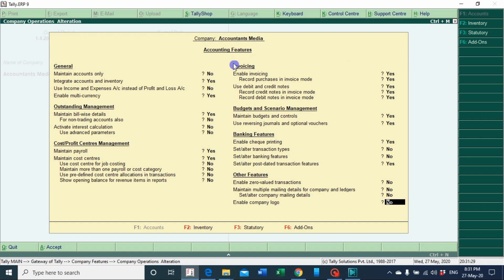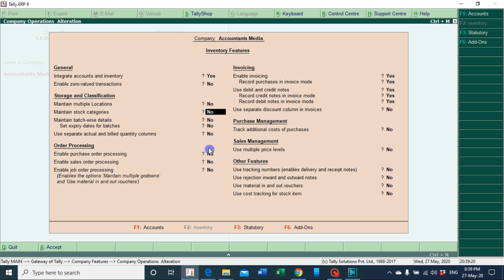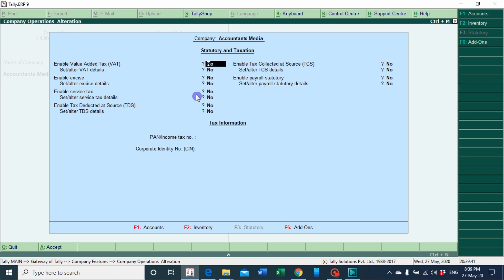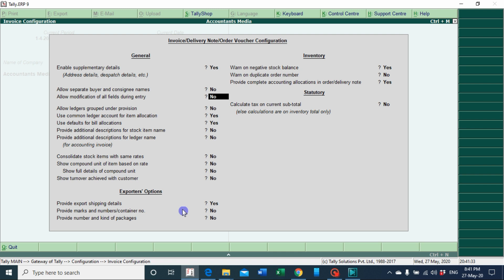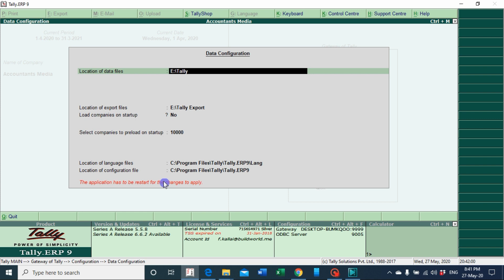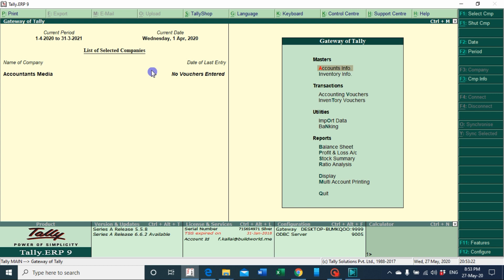Company Features and Configuration Setting in Tally ERP Malayalam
How to set up a company's Features and configuration , simple and detailed video in Malayalam